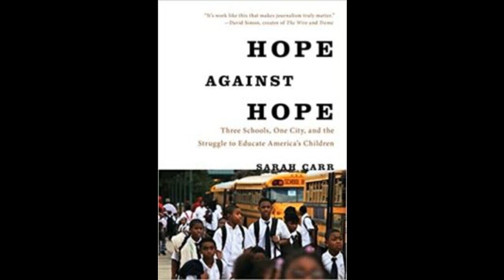Sarah Carr on Charter Schools, Educational Reform, and Hope Against Hope 6/1/20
Journalist and author Sarah Carr talks about her book Hope Against Hope with EconTalk host Russ Roberts. Carr looked at three schools in New Orleans in the aftermath of Hurricane Katrina and chronicled their successes, failures, and the challenges facing educational reform in the poorest parts of America.